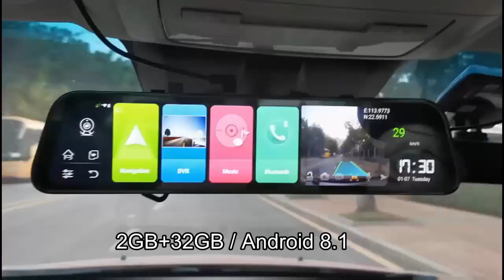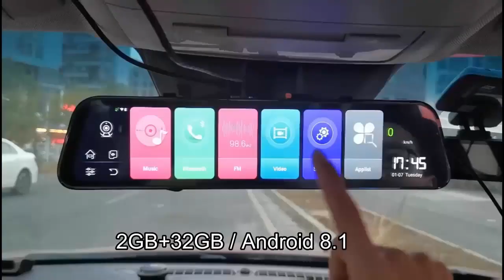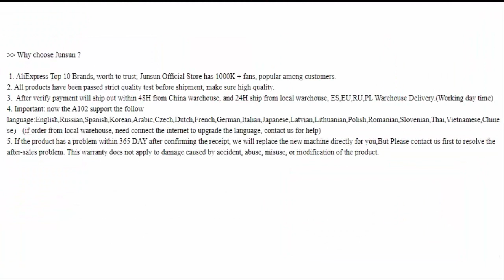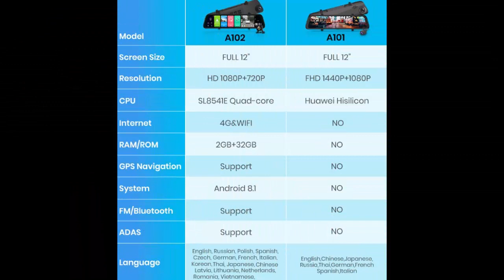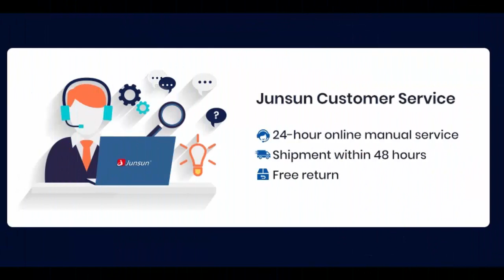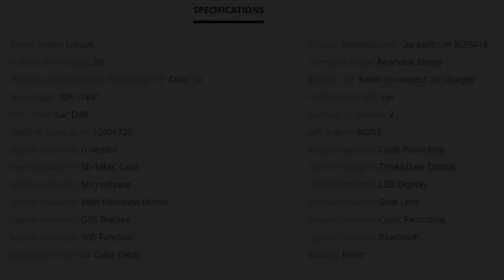Car Mirror Camera Junsun 12 inch 1440P 2K Android 8.1 ADAS 2G RAM 4G Wifi GPS Navi Night Vision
BEST DASHCAMS:

Jansite 10" Car DVR 4K+1080P Dash cam Touch Screen 2160P Dual Lens Rear View Mirror 24H Parking Backup Camera GPS Track Playback

Jansite 10" 4K Car DVR Video Recorders Mirror Touch Screen Time-lapse Video 3840X2160P Dashcam Registrars Waterproof Rear Camera

Jansite 11.26 inch Dual Dash Cam Car DVR Rearview Mirror 4K UHD 3840*2160P Registrar Car Camera Recorder Security GPS Tracker

Jansite 10.88" Right Lens Dash cam 2.5K Car DVR Video Drive Rearview Mirror Recorder Dual Lens Rear Cam1080P GPS Track Playback

Jansite 11.26 inch 4K Front+2.5K Rear Cam Video Recorder Car Dvr Mirror Camera Registrar GPS Track Rear Cam HDR Loop Recording

Jansite 11.26" Car DVR Dash Cam Right Lens 4K Front and 2.5K Rear Camera Recorder Dual Lens GPS Track Playback G-sensor Type-C

Jansite 11.26" Car DVR 4K+2.5K Dash Cam Right Lens Recorder Dual Lens 2160+1440P Rear View Camera GPS Track Playback 24H Parking

Jansite 10" Car DVR 1080P Dash cam Touch Screen Time-lapse Video Recorder Registrar Support 256G Waterproof IMX307 Rear Camera

Junsun 12" 1440P 2k Car Mirror Camera Android 8.1 ADAS 2G RAM 4G wifi GPS Navi Night Vision auto Video Recorder DVRs Registrar

▶ Product link: The product in the video is currently out of stock. Please see similar options at the links at the top of the description page